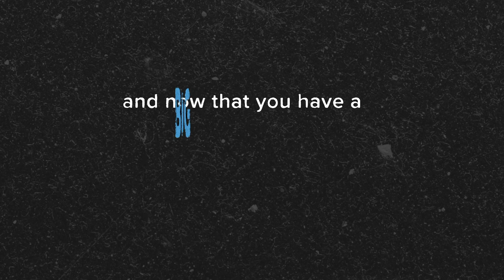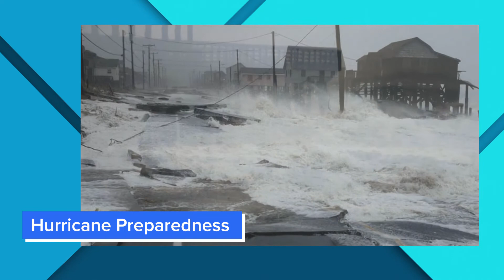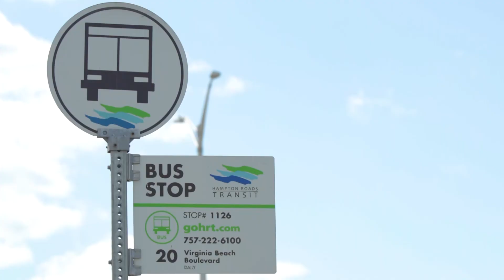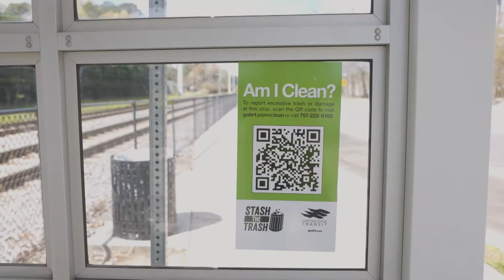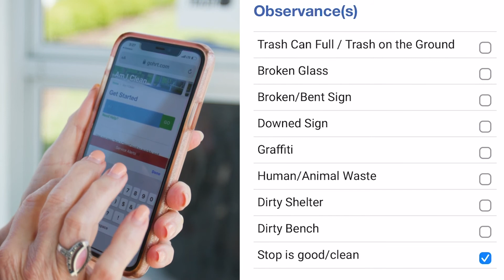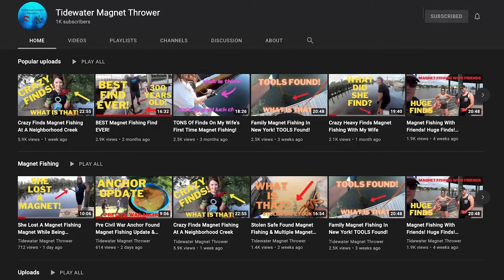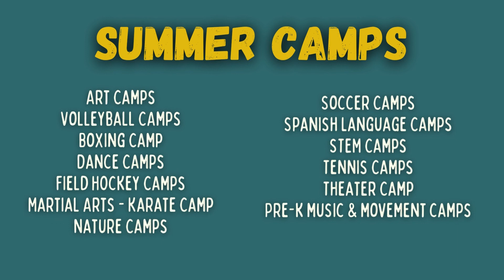Chesapeake Weekly - June 21, 2022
On this week's episode of Chesapeake Weekly, we get the latest on recycling and the replacement of the Deep Creek Bridge. Plus, how Dominion Energy responds to power outages. All that and more on Chesapeake Weekly.